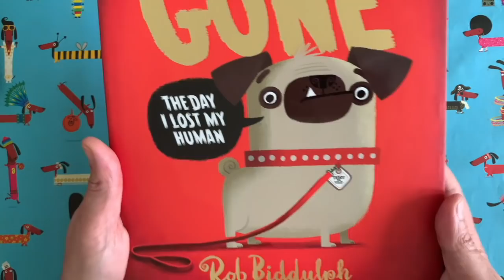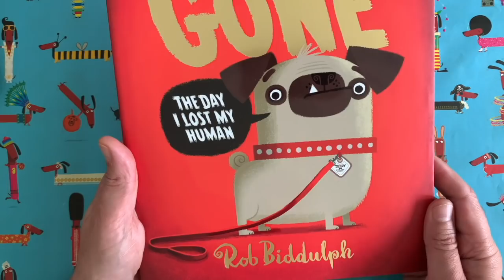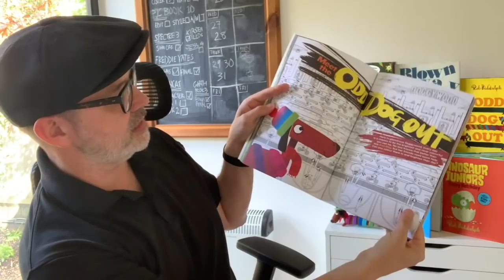DrawWithRob 51 Robot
✏️ARE YOU READY TO DRAW? Welcome to the very first DrawWithRob Saturday Art Club! Today we are drawing a robot 🤖. All you need is a piece of paper, a pencil and half an hour or so. Remember to share pics of your artwork and, who knows, you might make THE GRID (which I will post on Friday). Good luck!
If you are a teacher watching this video with your class, why not post a picture of you all holding your finished artworks using the DrawWithRob hashtag. Every Friday I will be choosing a Class of the Week, and it could be yours!
We are delighted to tell you that the first DrawWithRob activity book, published by HarperCollins, is OUT NOW!